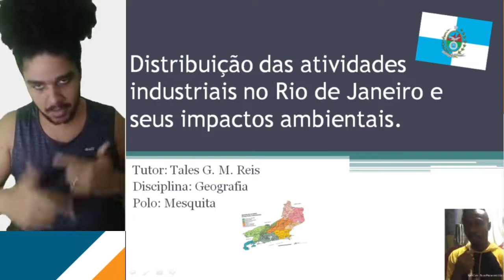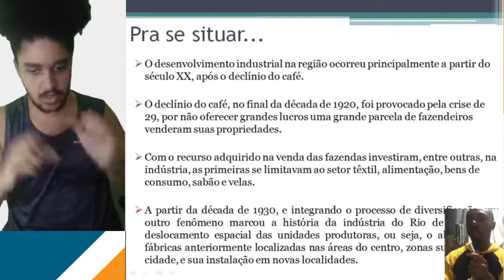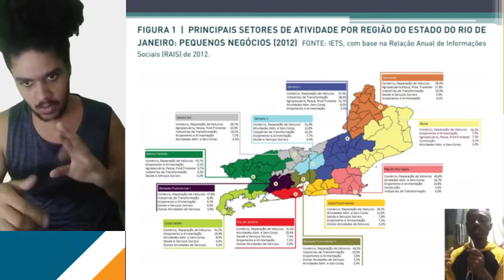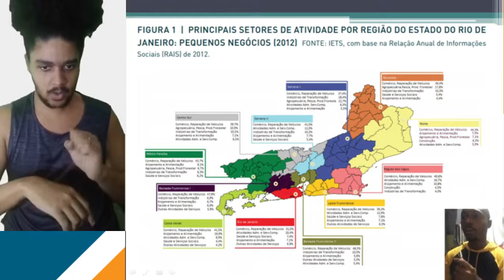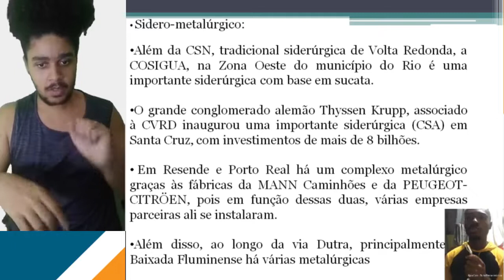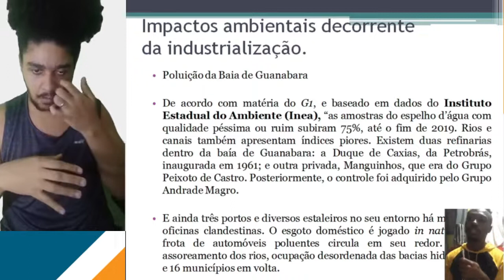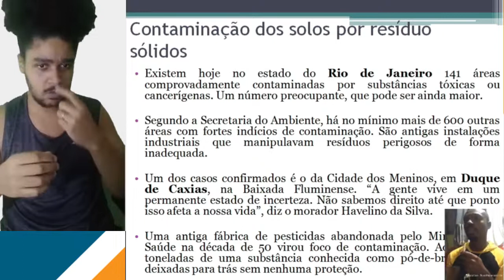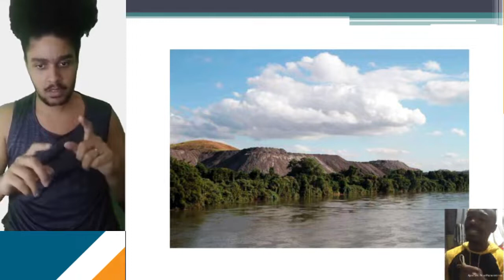Em Libras - Geografia - Semana 27: Distribuição das atividades industriais do Rio de Janeiro